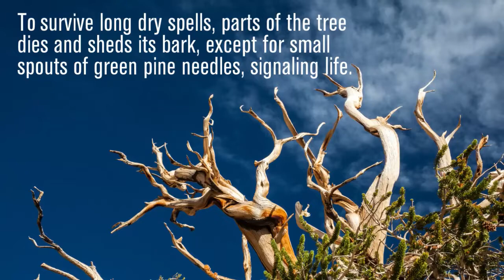Scientists: Future Of Oldest Tree Species On Earth In Peril | Los Angeles Times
Limber pine is beginning to colonize areas of the Great Basin once dominated by bristlecones. (September 14, 2017) (Sign up for our free video newsletter